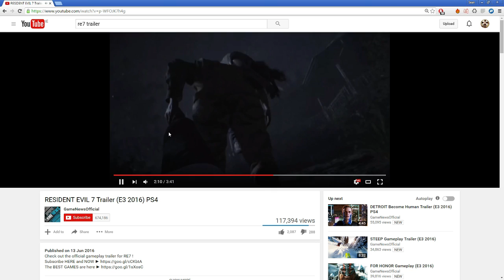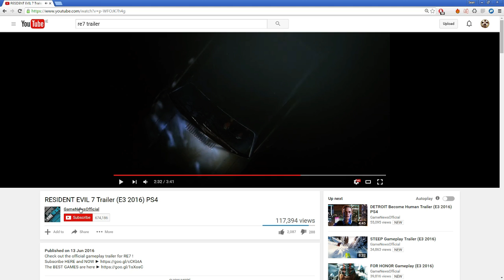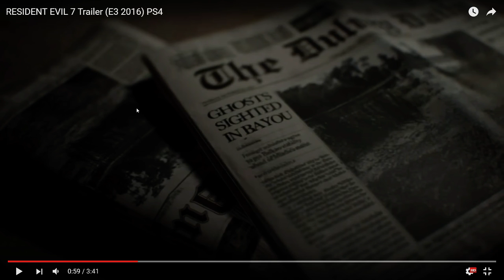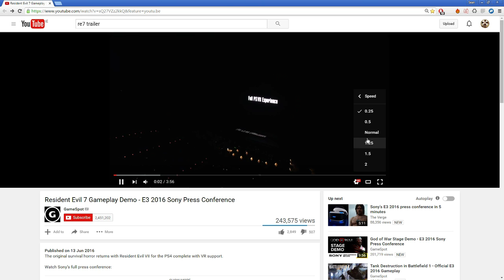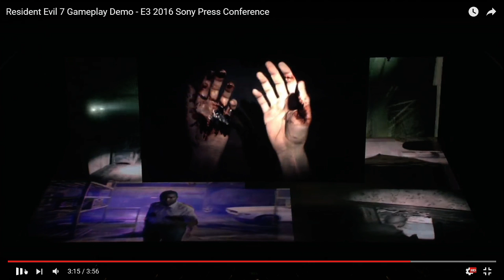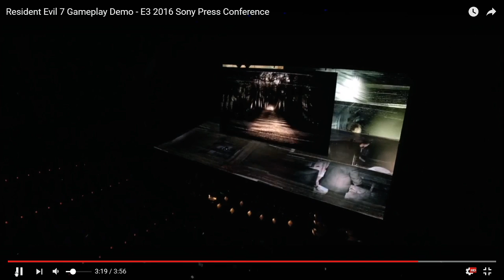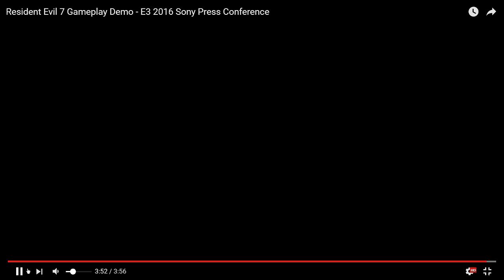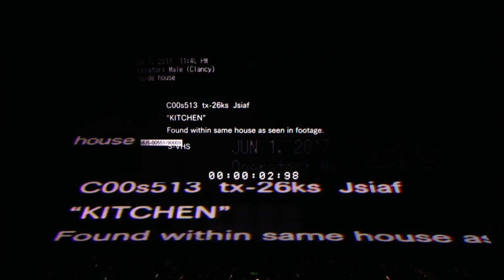Resident Evil 7 Demo/Trailers Analysis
Looking into the trailers as they have a lot of stuff not shown in the demo. TWO PART DEMO HYPU Kappa -- Watch live